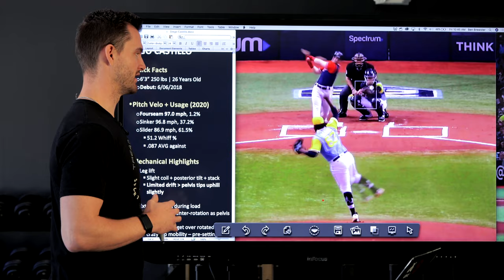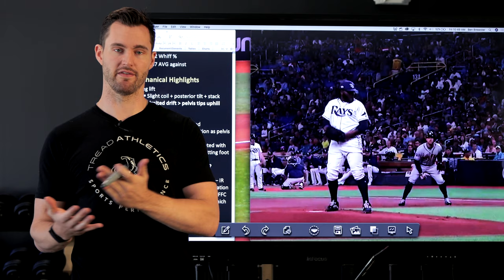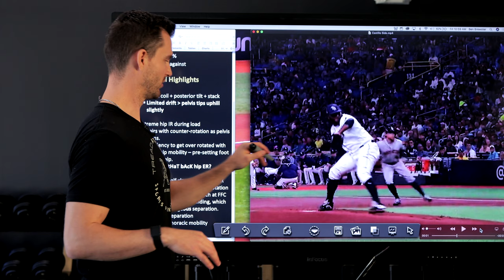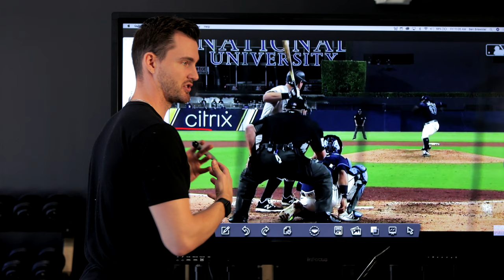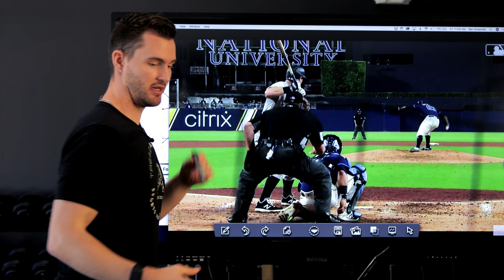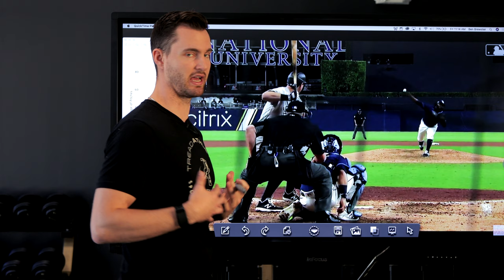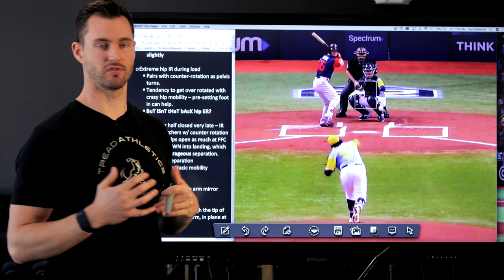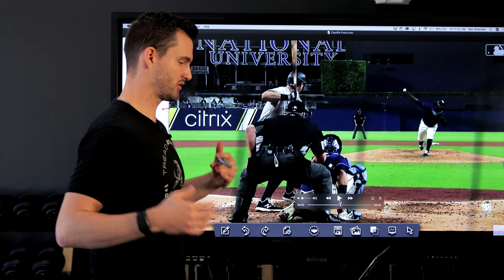Diego Castillo Mechanics | How Does He Throw 100 mph?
Diego Castillo has some quirks to his delivery that are worth examining more closely. How do his patterns contribute to his incredible velocity? What does his hip mobility have to do with it and what tips can you take away from this breakdown of his pitching mechanics to help better direct your training efforts?
Interested in getting a your mechanics broken down by our staff? We put you through our rigorous analysis that grades you on over 60 high-level throwing checkpoints. Find out your strengths and weaknesses so you know where to focus next.
Spinal engine information:
Video credits: MLB and laflippin
Chapters
0:00 Diego Castillo Mechanical Breakdown
0:25 Quick Facts
1:52 Leg Lift + First Move
4:17 Linear Move
7:19 Back Foot Position (Try This)
8:51 External vs Internal Rotation
9:24 Practical: Internal & External Rotation
12:11 Unload
14:22 “Rotate Down into Landing”
16:15 Hip / Shoulder Separation
16:43 Spinal Engine
18:58 Thoracic / Cervical Mobility
20:50 Arm Action
27:04 Final Thoughts
Stuck? Looking for guidance in your own baseball journey? We’ve had 27 remote athletes drafted since 2015. Train smarter and throw harder on a program you can believe in, with a coach to guide you every step of the way.